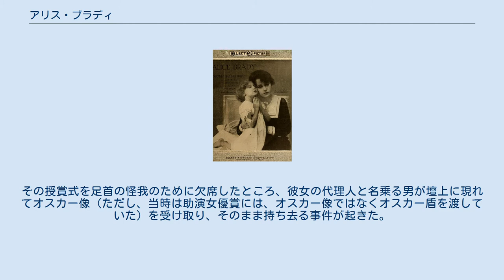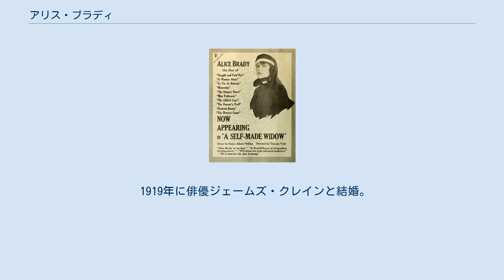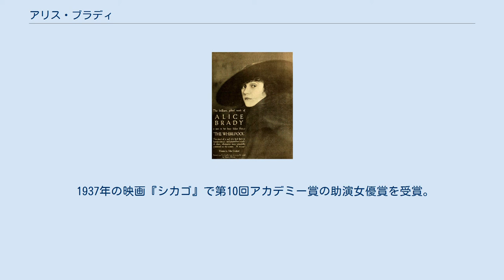アリス・ブラディ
アリス・ブラディ（Alice Brady, 1892年11月2日 - 1939年10月28日）はアメリカ合衆国の女優。
 1871年に起きたシカゴ大火を題材にした映画『シカゴ』（1937年）で第10回アカデミー賞の助演女優賞を受賞。
その授賞式を足首の怪我のために欠席したところ、彼女の代理人と名乗る男が壇上に現れてオスカー像（ただし、当時は助演女優賞には、オスカー像ではなくオスカー盾を渡していた）を受け取り、そのまま持ち去る事件が起きた。
アカデミー協会は代わりを用意し、後日、彼女に直接渡した。
犯人もオスカー盾も行方不明のままである。
 1892年にニューヨーク市で生まれ、1896年に母ローズ・マリー・ルネを亡くす。
父ウィリアム・A・ブラディが有名な演劇プロデューサーだったことから幼いころから芝居に興味を持つようになる。
14歳で舞台に立つようになり、1911年にブロードウェイデビュー。
1913年に父親が映画会社を作り映画産業に参入すると、彼女も映画の仕事を始めるようになる。
1914年に『As Ye Sow』で映画デビュー。
その後10年近くの間に50本を超えるサイレント映画に出演。
 1919年に俳優ジェームズ・クレインと結婚。
後に息子1人ドナルドをもうけるが、1922年に離婚。
クレインとは『彼の婚礼の夜』（1919年）、『罪の人々』（1920年）、『A Dark Lantern』（1920年）の3作品で共演。
1923年に映画の仕事を辞め、活動の中心を舞台に移す。
 1933年にハリウッドに移り、『When Ladies Meet』で初のトーキーに出演するとともに映画に復帰。
その後は映画を中心に活動する。
 1936年の映画『襤褸と宝石』で第9回アカデミー賞の助演女優賞にノミネート。
 1937年の映画『シカゴ』で第10回アカデミー賞の助演女優賞を受賞。
 1939年に癌で死去。